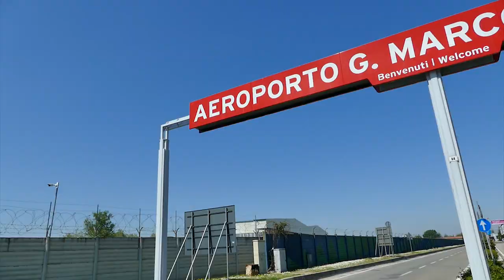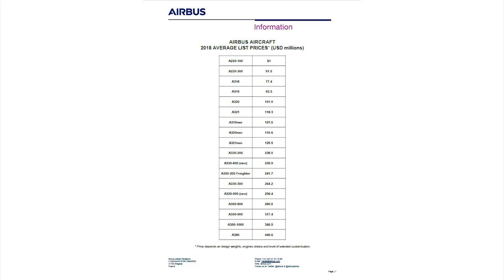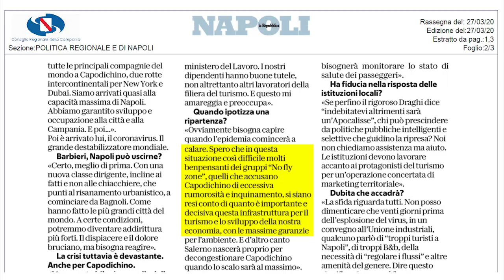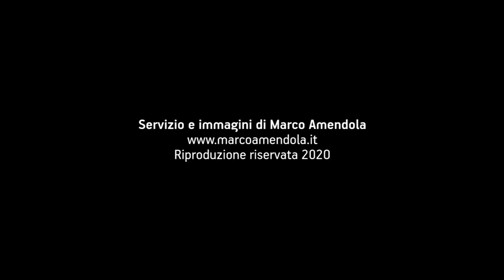A TERRA La crisi del trasporto aereo sull'economia e l'impatto sull'ambiente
Le ricadute del Coronavirus sul trasporto aereo ha messo in crisi la filiera e l'indotto in tutto il mondo, mettendo in secondo piano l'impatto sull'ambiente provocato dal traffico aereo. Servizio di Marco Amendola, giornalista professionista, 2020